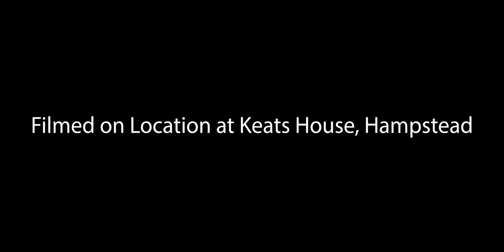'Mr Keats Left Hampstead'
Experience Keats’s parting from Fanny Brawne and departure from Wentworth Place prior to his JourneyToItaly in the company of Joseph Severn. The video was produced for the Keats200 bicentenary and filmed at Keats House, Hampstead on the 200th anniversary of the events depicted.